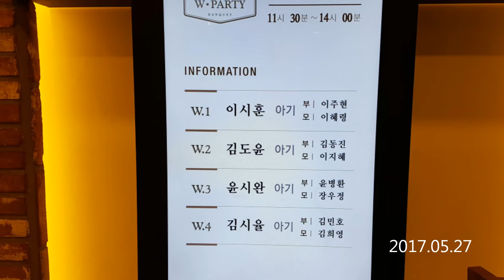김도윤 아기 첫돌 기념 영상